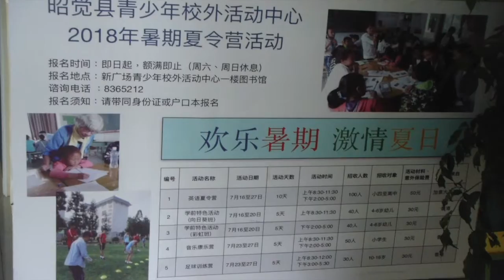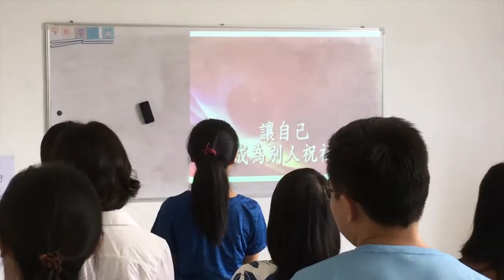MSI Zhaojue English Camp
Short-term mission trip to Zhaojue Sichuan China, an eye-opening experience of modern China in a remote town high up in the mountain.